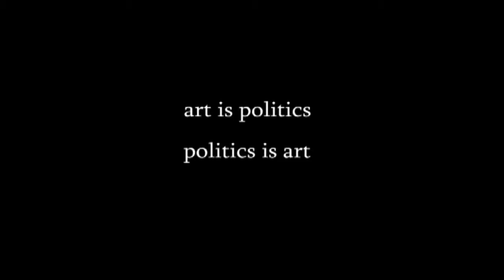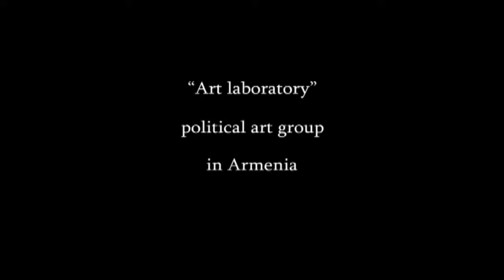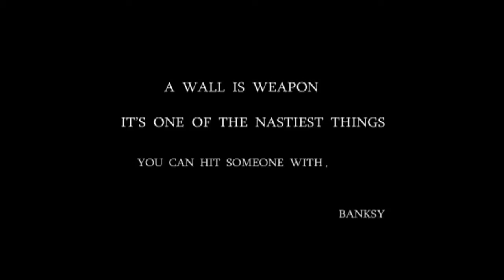Art in Politics in Armenia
Video about Art in Politics in Armenia produced by participants of the two week workshop "Youth in 21st Century: Debating and Producing Media" held in Armenia from January 26th - February 7th 2012.